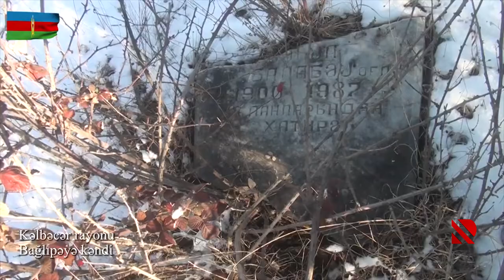Kəlbəcər rayonunun Bağlıpəyə kəndindən görüntülər